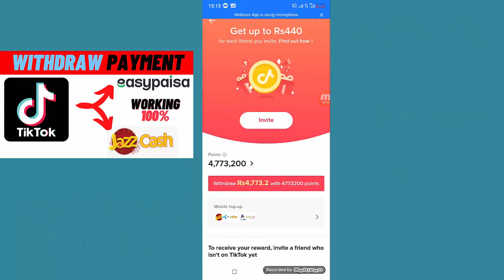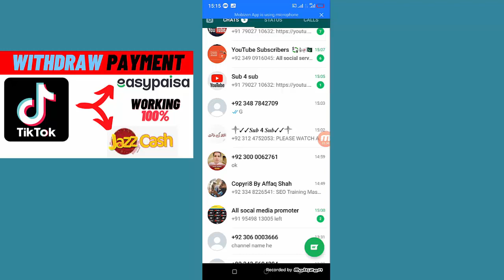How to withdraw from Tiktok Earning in easypais jazzcash | tiktok withdraw latest update jazzcash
How to withdraw Tiktok Earning in easypais | tiktok sy jazzcash easypasa me payment kase send kren
How to Withdraw from Tiktok to Jazz cash and Easy Piasa and Bank Account || Tiktok Latest Update

join this whatts app group for instant exchange and proofs

how rto enable tiktok jazcash easypaisa  withdraw method
How to Enable Withdraw from Tiktok to Jazz cash Easy Piasa and Bank Account || Tiktok Withdrawal
tiktoklastestupdate
tiktokwithdrawrealatednewupdate